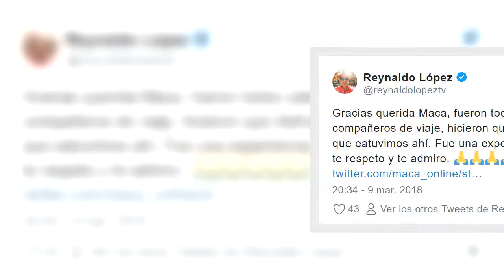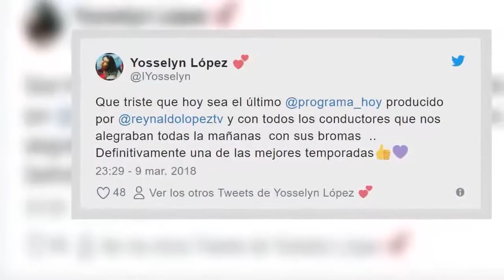Andrea Legarreta concluye temporada en Hoy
Esta mañana el programa Hoy, el cual es conducido por Andrea Legarreta por dos décadas, dio su último capítulo de temporada.

Con poco más de 20 años al aire, se ha convertido en la única conductora original que sigue al frente de la emisión, pues sus otros compañeros que iniciaron junto a ella, han tomado otros caminos. En esta ocasión, Andrea Legarreta se despide de esta temporada.

Fuente: goo.gl/jvYUap